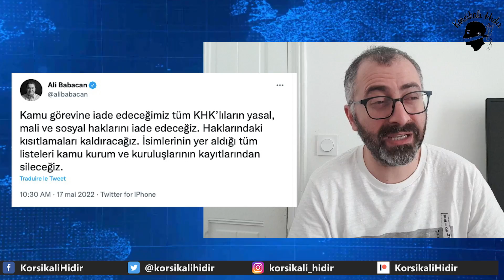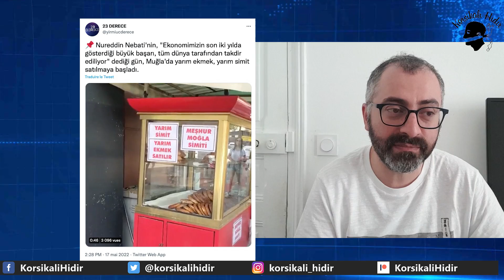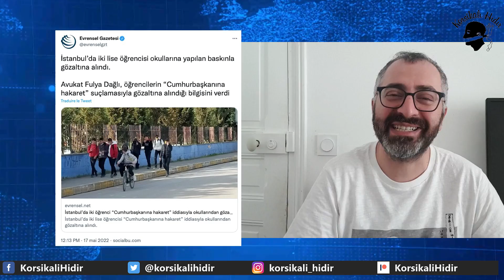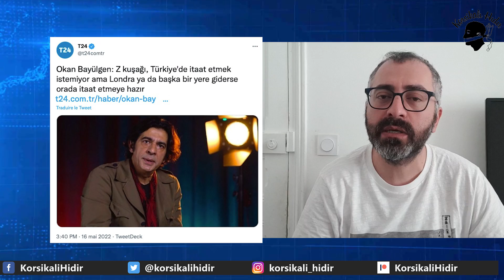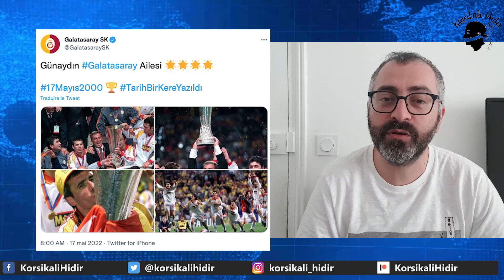YATIRIM ARACI KEYİF ÇAYI DEĞERLENMEYE DEVAM EDİYOR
Desteklemek için